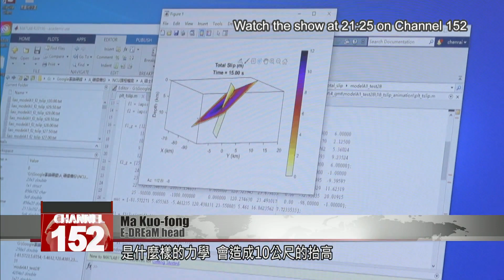Seismologists at National Central University develop earthquake forecast app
With its location on the Ring of Fire, Taiwan is one of the most earthquake-prone places in the world, making understanding earthquakes and seismology an important task. In 2018, National Central University established a center that analyzes earthquake disaster risk. Founded by seismologist Ma Kuo-fong, it''s called the Earthquake Disaster & Risk Evaluation and Management Center, or E-DREaM. One of its projects is a mobile app that presents the likelihood of earthquakes like a weather forecast.

Twenty one years ago, in the early hours of Sept. 21, Taiwan was rattled by a powerful earthquake. It was the beginning of one of the longest and darkest nights in Taiwan. After the quake struck, seismologists leapt to action.

Ma Kuo-fong
E-DREaM head
Although I am a seismologist, a lot of my research happens in front of a computer. You calculate activity at faults and how the shockwaves spread. It was only during the   1999 Jiji earthquake that I truly saw the power of the ground, the physics that can push up land by 10 meters. It wasn’t a simulation. It was real. What did we actually learn from that? What could the world learn from it?

Chan Chung-han
E-DREaM deputy head
Chief Ma established this center to further push the momentum of research toward practical applications that can show people how to prepare for an earthquake and take measures to reduce disasters. So I thought, wow, it sounds like something I would really like to do.

E-DREaM at National Central University is a center that has brought together seismologists, who like Ma, are passionate about putting theory to practice and helping society. With support from the Ministry of Education’s “Higher Education SPROUT project,” they have developed an app that lets users know how dangerous the place they are is, in the event of an earthquake. The models on Taiwan’s seismic zones are displayed like a weather forecast, showing users the likelihood of each fault moving and causing an earthquake.

Ma Kuo-fong
E-DREaM head
The Ministry of Education’s SPROUT Project can be said to have brought me one step closer to my dreams. Thanks to the ministry’s funding, I was able to establish a center. Our findings here can be used by industry and government units.